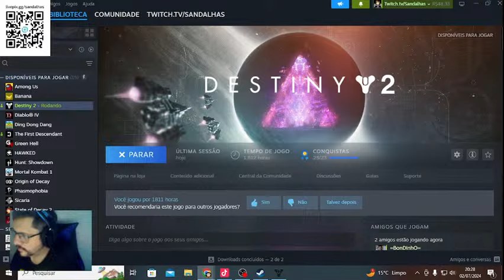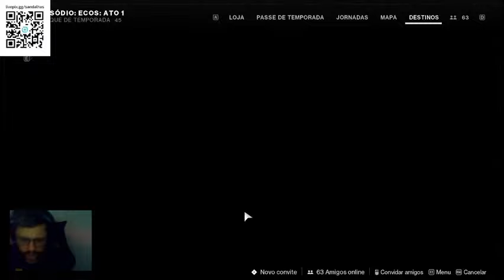Destiny 2- NES 001- Procurando o pistão invasão.exe, PRIMEIRO ESPECIME PEGO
Steam: Sandalhas

Steamcraft: Sandalhas